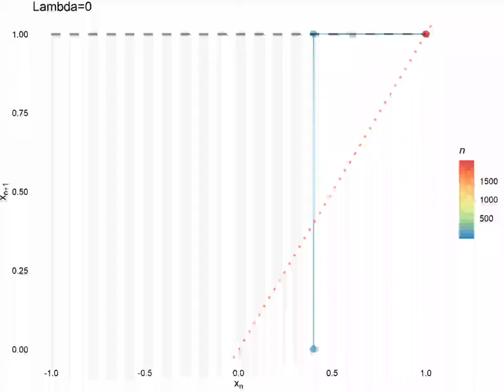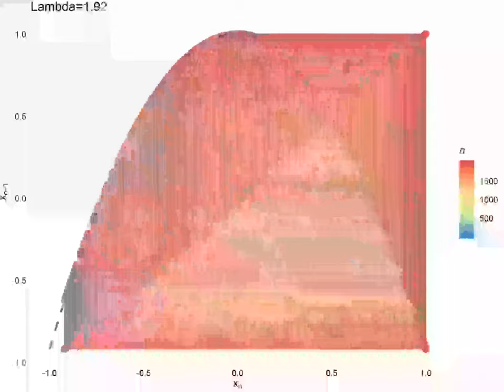Colored Cob-Web Animation for Logistic Map